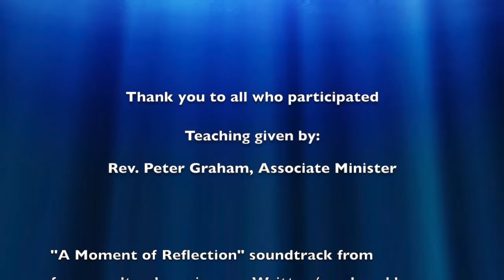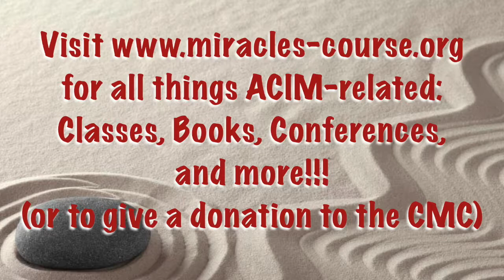09.23.18 "Stop the Chaos and Glimpses of Heaven" - Rev. Peter Graham - Teaching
I have recently been fascinated by a section in A Course of Miracles titled "The Laws of Chaos" because it exposes the operating system of the ego so plainly that it is hard to deny. As I thought about these "laws or algorithms" it made sense to me why we often manifest so much pain and suffering in our lives but the exposure is so helpful because it leads us to the next step. We can rewrite the laws or algorithms and begin to gain glimpses of Heaven. - Rev. Peter